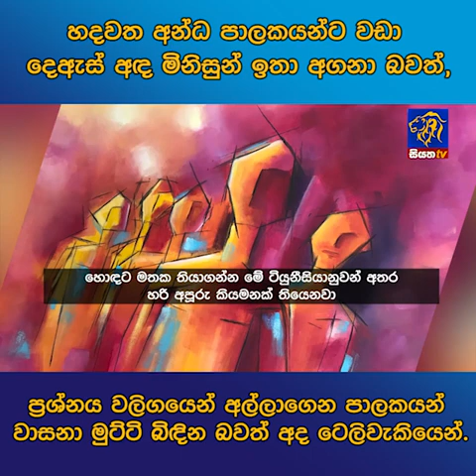හදවත අන්ධ පාලකයන්ට වඩා දෙඇස් අඳ මිනිසුන් ඉතා අගනා බවත්,ප්‍රශ්නය වලිගයෙන් අල්ලාගෙන පාලකයන්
හදවත අන්ධ පාලකයන්ට වඩා දෙඇස් අඳ මිනිසුන් ඉතා අගනා බවත්,
ප්‍රශ්නය වලිගයෙන් අල්ලාගෙන පාලකයන් වාසනා මුට්ටි බිඳින බවත් අද ටෙලිවැකියෙන්.